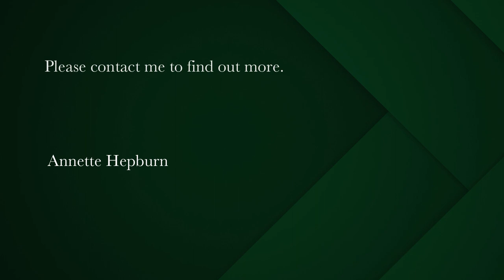4 bedroom house for sale in Clifton | Pam Golding Properties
Sought-after Clifton Road
Do not miss this great opportunity to acquire this seaside home on a large 906 sqm erf, in an exclusive cul-de-sac. Multi-level home currently offering great accommodation and large entertainment terraces with uninterrupted ocean and mountain views. 4 Bedrooms, 3 bathrooms, kitchen, lounge, dining with open wood fireplaces. Double garage with direct access, and staff accommodation. Garden with a sparkling pool. The perfect opportunity to create your dream home in the perfect position with guaranteed protected views. Exclusive Mandate